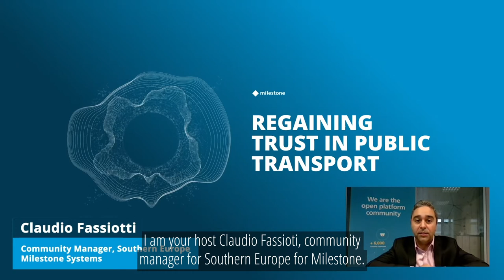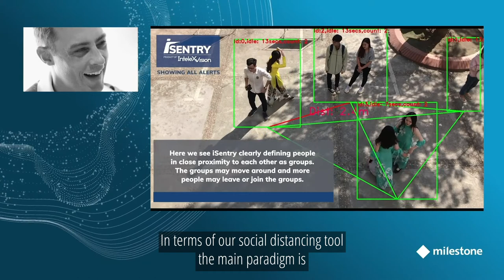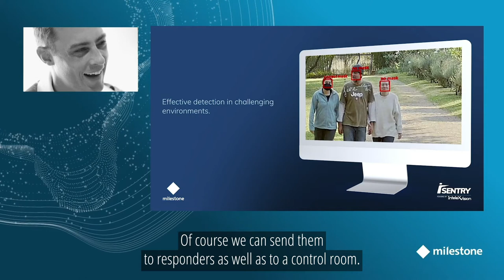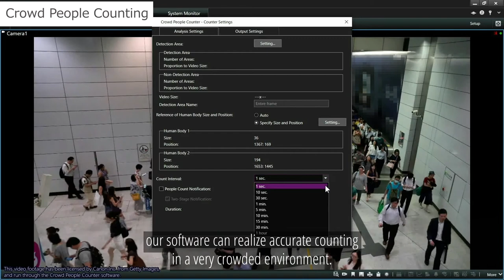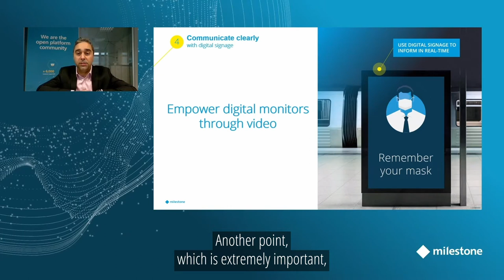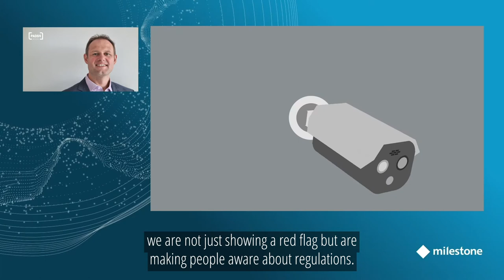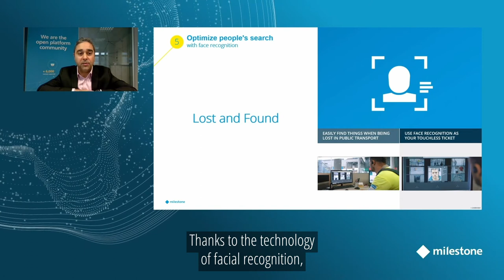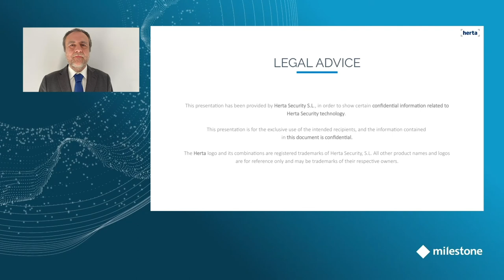Regaining Trust in Public Transport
Public transport took a big hit from Covid-19. However, video technology can really go a long way in helping operators win back public trust by creating safer environments. Discover how that's possible with Milestone XProtect and our community partners: Canon Europe, NDS, InteleX Vision (iSentry) and Herta. With speakers Taiki Takei, Bjorn Pieper, Callum Wilson, Claudio Fassiotti and Diego Saenz.